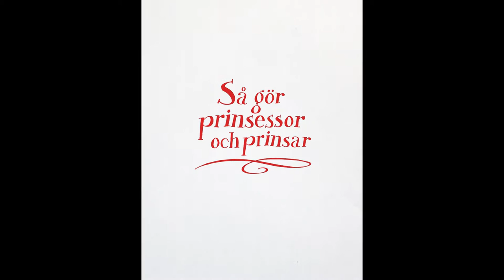Prinsessan och prinsen.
Per Gustavsson, författare och illustratör till böckerna om prinsessan och prinsen. Här får du se när Per tecknar prinsessan och prinsen.

Filmen är gjord till barnutställningen "Så gör prinsessor och prinsar" som bygger på hans böcker. Utställningen är ett samarbete mellan Livrustkammaren och Per Gustavsson, läs mer på

Filmen är gjord av Jens Mohr, Livrustkammaren och Skoklosters slott med stiftelsen Hallwylska museet.